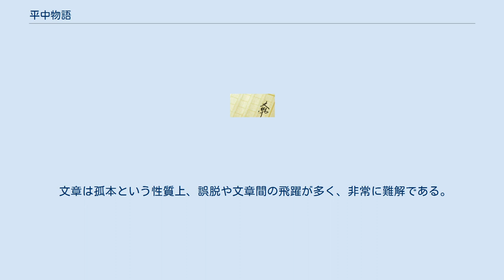平中物語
『平中物語』（へいちゅうものがたり/へいぢゅうものがたり。平仲物語/へいちう物語とも書く）は、平安時代に成立した歌物語。
作者や成立年は不詳。
主人公の「平中」は、平安時代中期の歌人、平貞文（たいらのさだふみ（さだぶん））を指す。
 作品末尾の段に「富小路殿の右大臣殿」とあり、藤原顕忠が右大臣となった960年（天徳2年）から彼が死んだ965年（康保2年）までの6年間に原形が成ったと推定される。
ただし、敬語法の違いから、末段以外の成立は960年よりもかなり早いと推定される。
今井源衛は、平貞文存命中に『貞文集』が成り、その後の編集を経て成立したものと述べた。
対して、目加田さくをは平貞文の自作説を説いた。
 159首の和歌を含む全39段の和歌説話から成る。
作中の和歌のうち、99首は平貞文の作である。
 『伊勢物語』と同様、統一的な主人公が登場し、恋物語が大多数を占める。
一方、『伊勢物語』は在原業平の実像を越えた虚構や仮託が多く見られるのに対して、『平中物語』は平貞文の実像を越えておらず、内容も恋のなげきやあきらめといった消極性が強い。
『古今和歌集』や『伊勢物語』に対するパロディと思われる部分も存在する。
『伊勢物語』に比べて地文が多いとも言われる。
 この物語の伝本は現在、静嘉堂文庫の所蔵である「平仲物語」と題された伝冷泉為相筆本しかなく、現在の印刷本はいずれも同写本を底本にしている。
中世には異本が存在したようである。
 文章は孤本という性質上、誤脱や文章間の飛躍が多く、非常に難解である。
短文の連続でテンポが早く、軽快なリズムがあるとも評される。